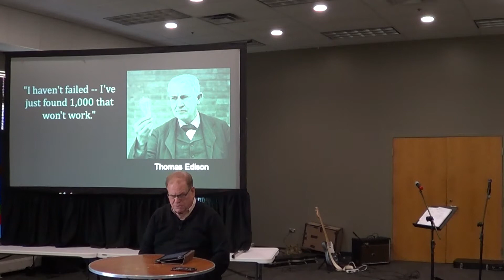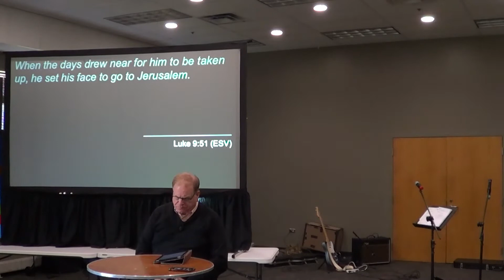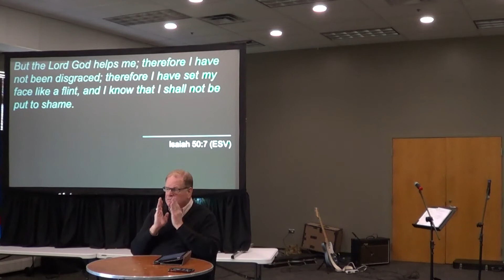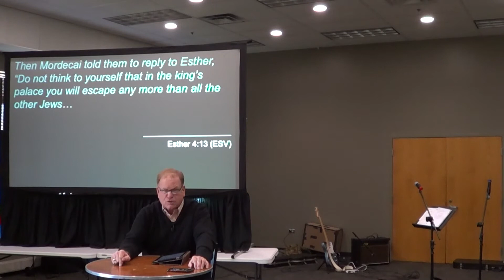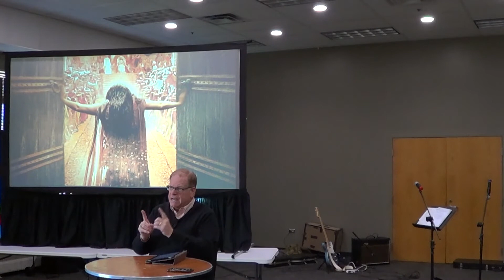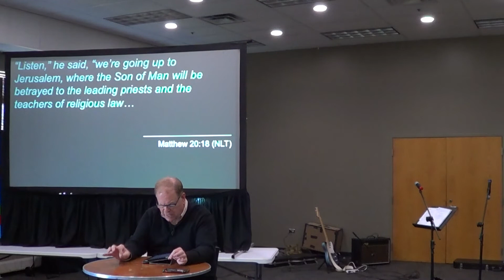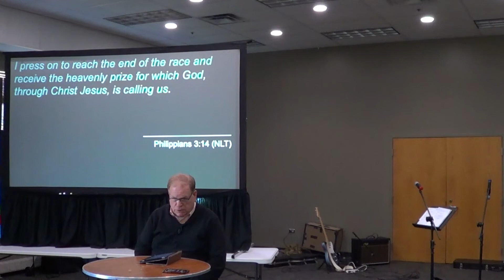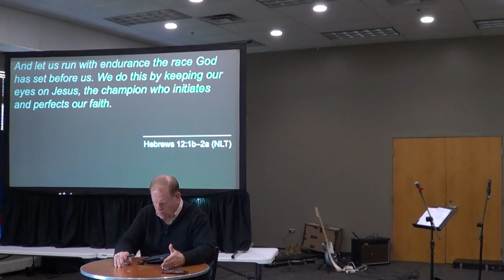2022-03-20: Determined!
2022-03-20: Determined!, Onward Church, Fishers, IN